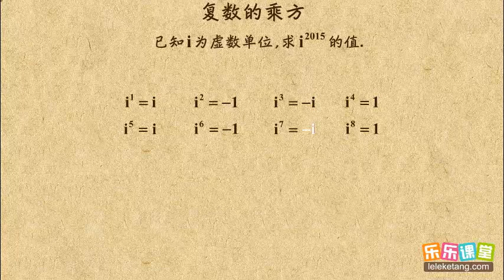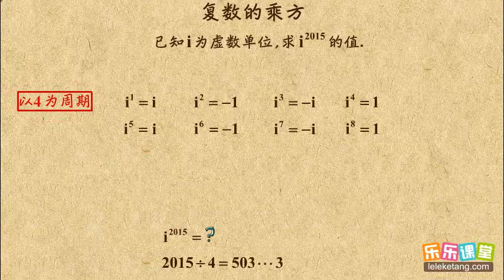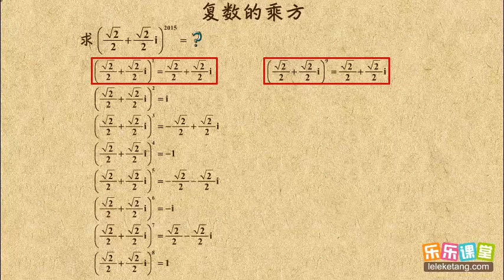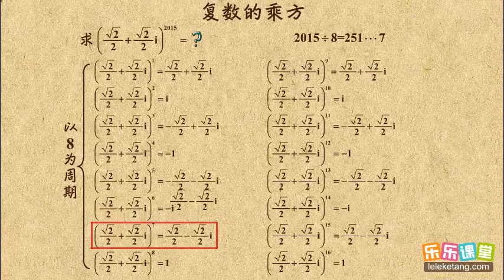11 复数乘方中的周期现象 .数系的扩充与复数 高中数学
11 復數乘方中的周期現象   .數系的擴充與復數    高中數學